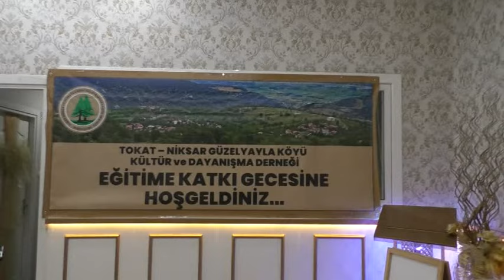TOKAT NİKSAR GÜZELYAYLA KÖYÜN GECESİ 10 ŞUBAT 2024 KMR MEHMET TORAMAN